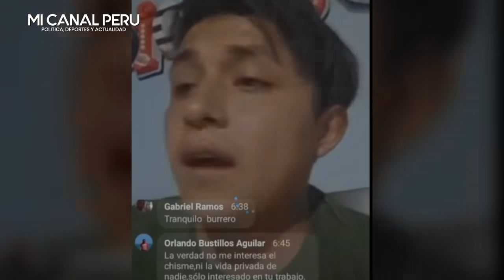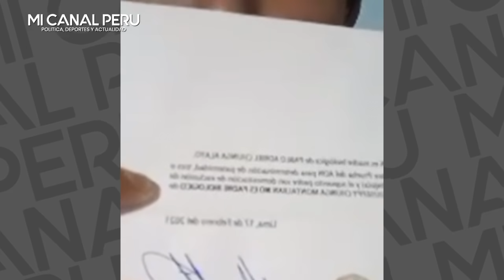LIENDRITA RECIBÍA AMEN4Z4S TRAS IR AL PROGRAMA DE ANDREA LLOSA DENUNCI4S DE SU EX EN LAS REDES SOCIA